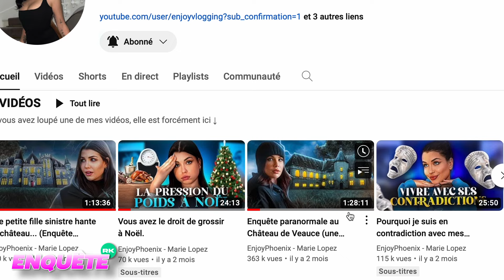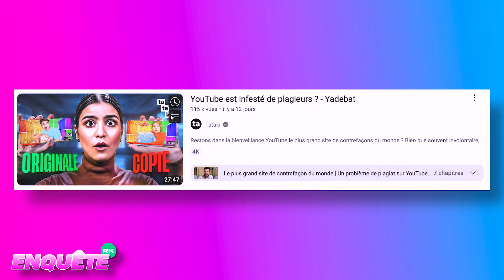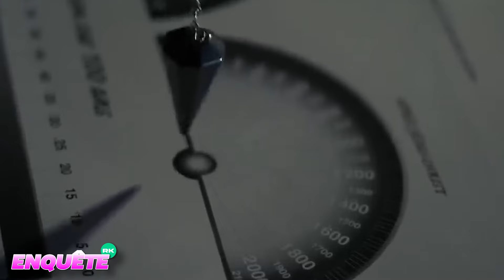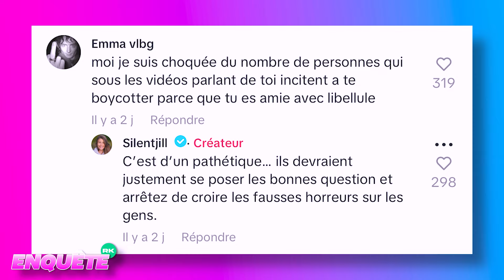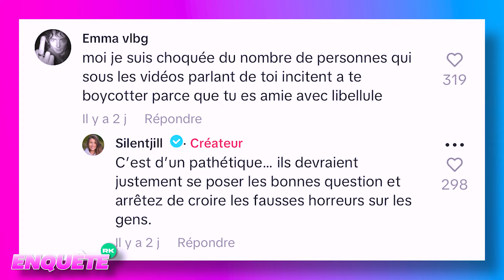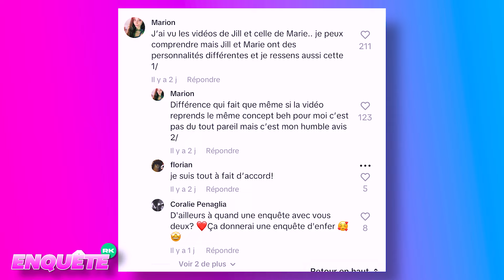ENJOYPHOENIX VS SILENT JILL ? La POLÉMIQUE non JUSTIFIÉE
ENJOYPHOENIX VS SILENT JILL : PLAGIAT OU PAS PLAGIAT (on souffle)

Rejoins-nous sur Twitch pour réagir à l'actualité en direct avec moi

LA CHAÎNE QUI REVIENT SUR LES ACTUALITÉS TÉLÉ-RÉALITÉ, PEOPLE ET SOCIÉTÉ ! 🔥

‼️ Des exclusivités bondissent aussi ici et là 👀

✨ Sur ces émissions style Talk Show, on parle Télé-Réalité, Actualités sociétés et influenceurs.

Mais ce n'est pas tout, grâce à l'aide de ma communauté on lance certains débats dans les commentaires ce qui nous permet de réagir sur les annonces, exclusivités, et scoops du moment.